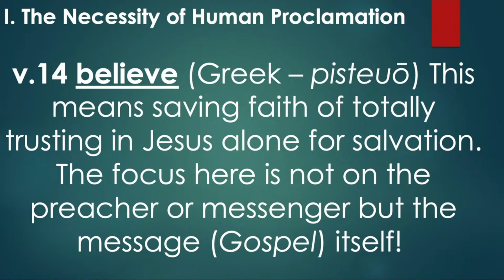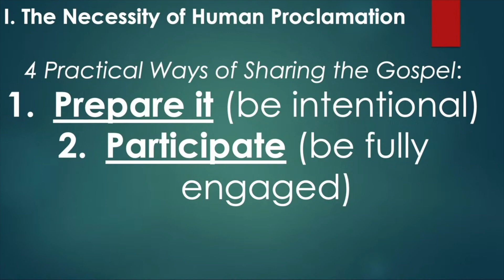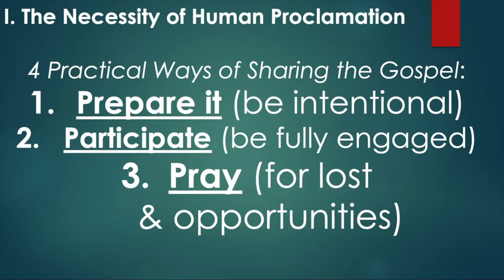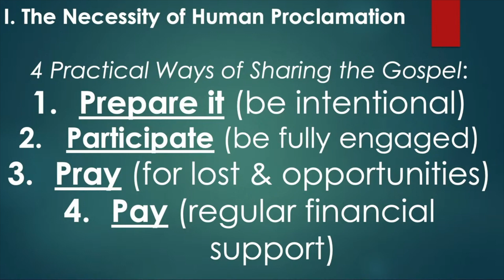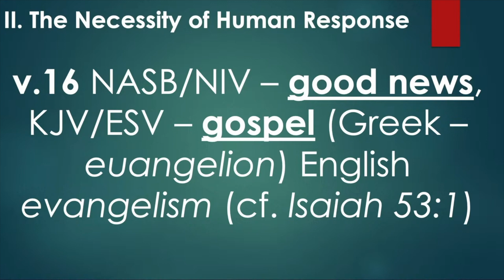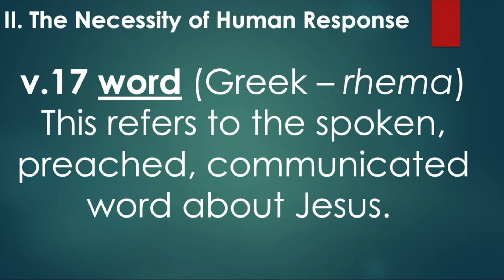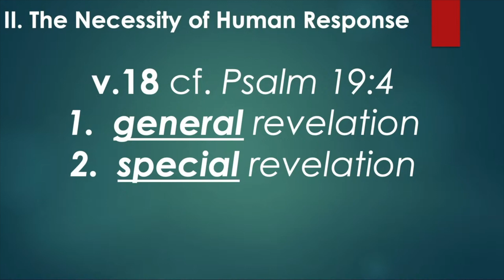Israel Series: Still God's People!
Session 5: Do You Have Beautiful Feet? (Romans 10:14-21)